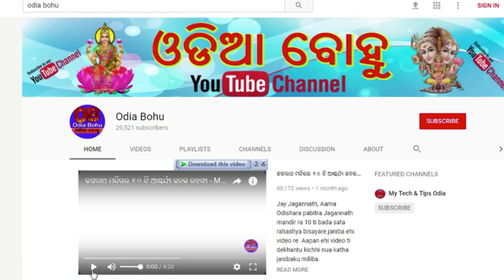Ghare Jhadu Kariba Samayare Karantu Nahi Ehi Kama | ଓଡିଆ ବୋହୁ | Odia Bohu Tips | vastu tips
Jhadu kariba samayare ehi kama bhulre bi karantu nahin.

19-ଆଚାର୍ଯ୍ୟ ଚାଣକ୍ୟଙ୍କ ଅନୁସାରେ ଚରିତ୍ରହିନ ନାରୀଙ୍କୁ ଚିହ୍ନିବେ କିପରି ଜାଣନ୍ତୁ ??